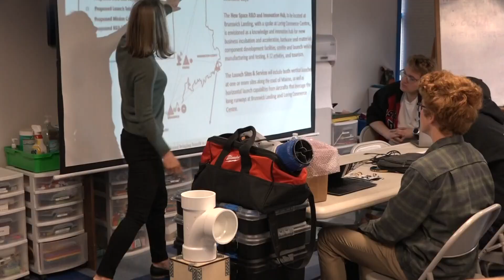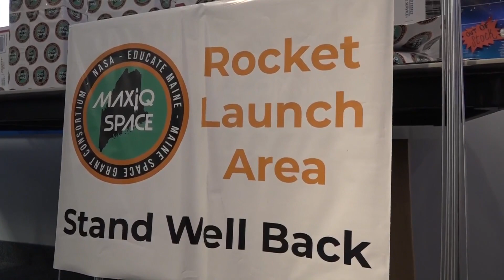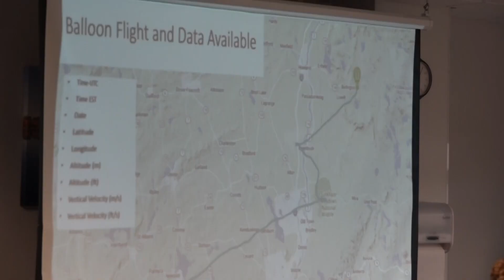Maine High school students get to launch science projects into space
It's part of a state-funded program trying to get students interested in going into the space industry after high school.